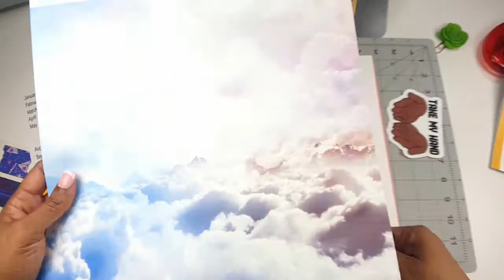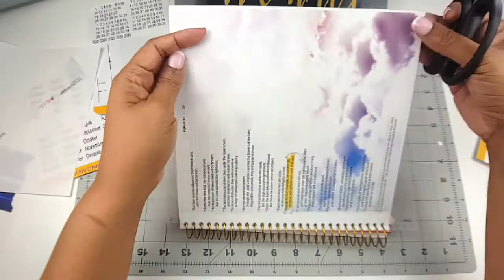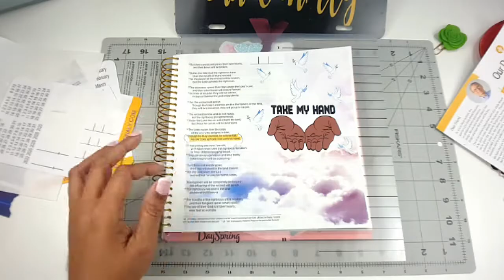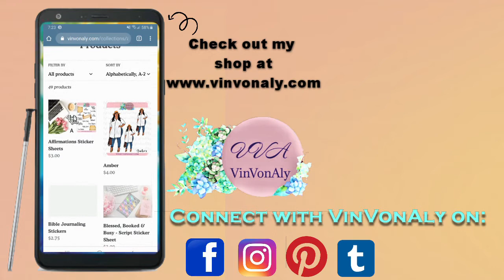BIBLE JOURNALING | ENTRY #33 | PSLAMS & PROVERBS BIBLE | PSALM 37:24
Welcome to the channel! Grab a cup of tea or coffee and enjoy the video.  Blessings!